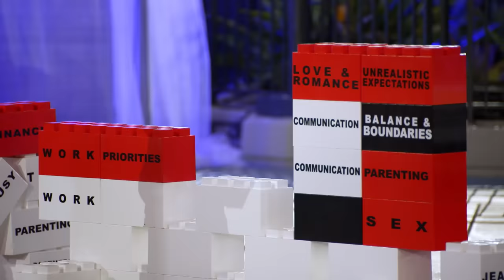Best of Jess Hilarious on VH1 Couples Retreat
The good, the bad and the comedy from Jess Hilarious’ time on VH1 Couples Retreat with her boyfriend Daniel.

0:00 – Intro
0:30 – Jess and Daniel threesome talk
2:23 – Jess and Daniel argue
5:04 – Jess is definitely not jealous
8:42 – Jess gets emotional
13:51 – Jess reveals the elephant in the room
17:06 – Daniel vs Claudia & KJ
21:11 – Jess clowns Daniel
22:47 – Daniel comes clean to Jess about his fear